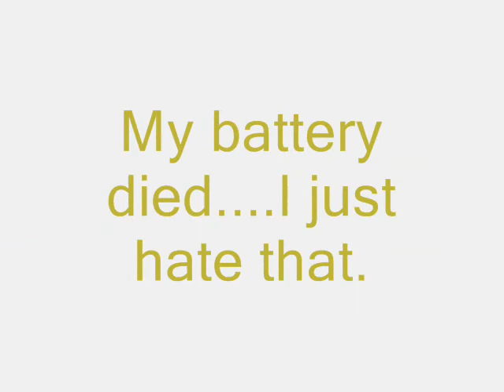Listen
xNanke is her user name.
Her voice is just amazing and I feel the world should listen.